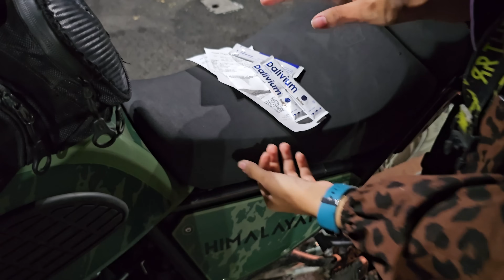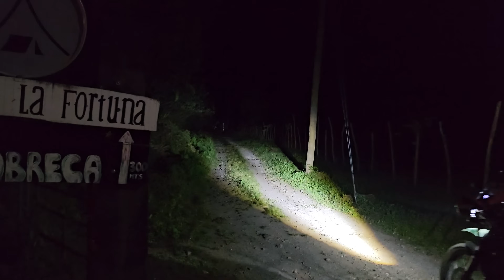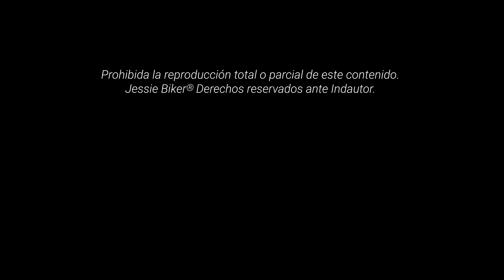ACCIDENTE doloroso DETIENE mi viaje en Costa Rica 🇨🇷 | T10/E27 | 🇲🇽-🇦🇷 en MOTO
Después de una ruta entre ríos y montañas de Costa Rica 🇨🇷 la moto me traiciona y termino lastimada. Ahora ¿cómo voy a continuar? La decisión es difícil.

▶️ Blog y noticias para bikers. Visita mi sitio web